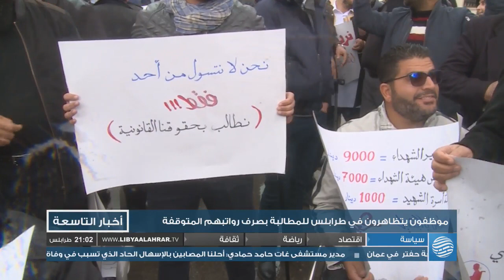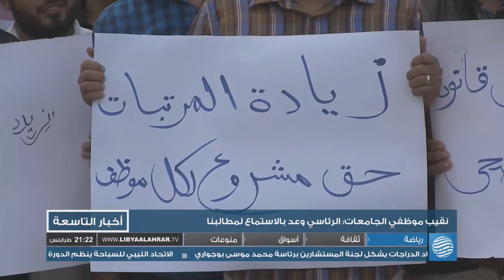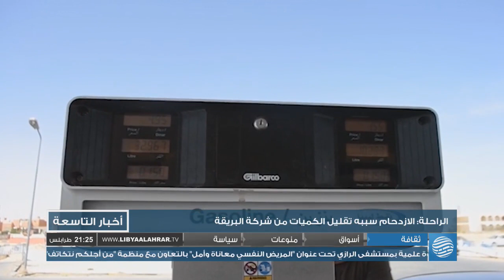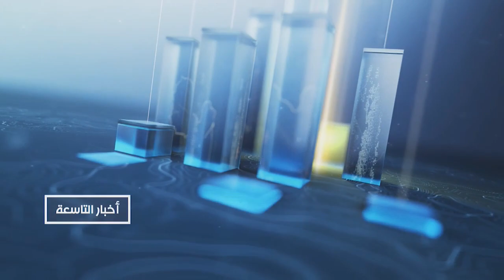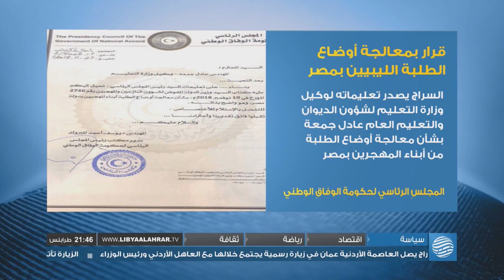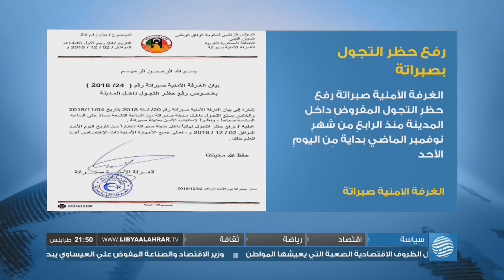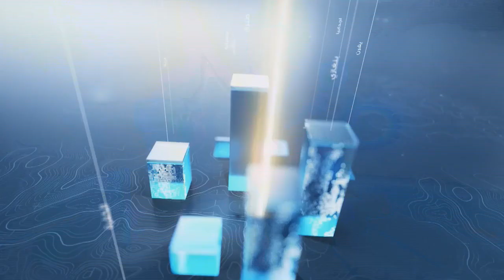نشرة الأخبار 02-12-2018 | أخبار ليبيا | ليبيا الأحرار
أبرز العناوين:
- محتجون يقتحمون مقر الرئاسي بطرابلس للمطالبة بصرف مرتباتهم
- عودة تصدير النفط، وازدحام الوقود بين سوء التوزيع وتقليل الكميات
- أنصار النظام السابق يؤكدون للأحرار مشاركتهم في الملتقى الوطني